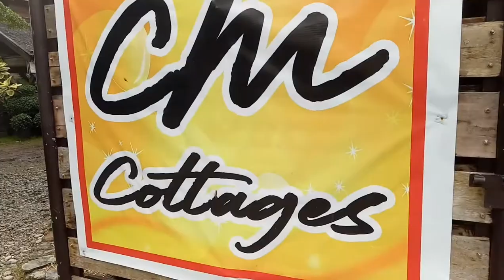MABUA BEACH | SURIGAO DEL NORTE | BUHAY PROBINSYA